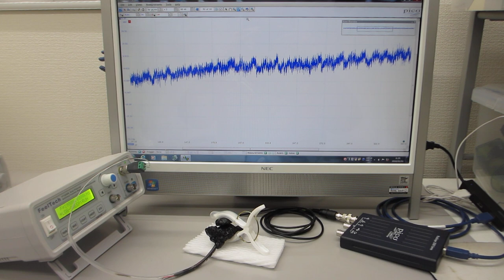超音波の伝搬特性を測定・解析・評価する技術（超音波素子表面の調整）